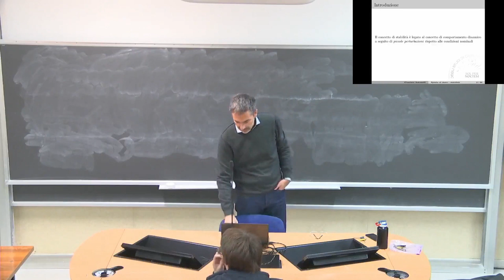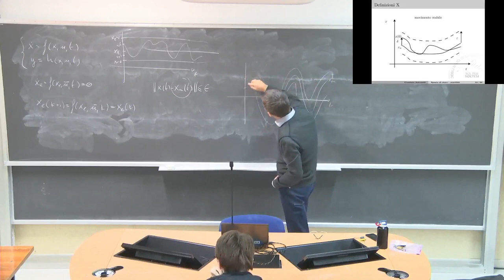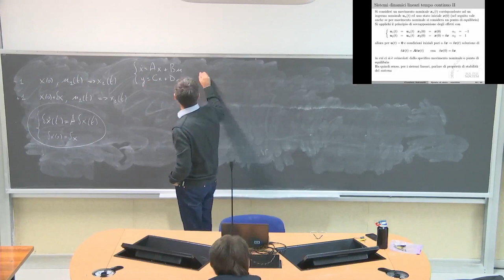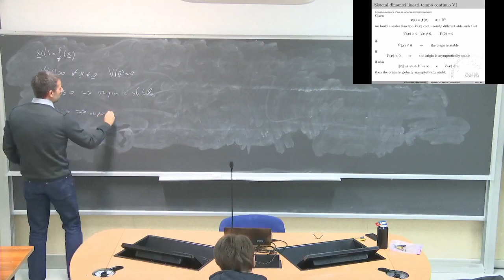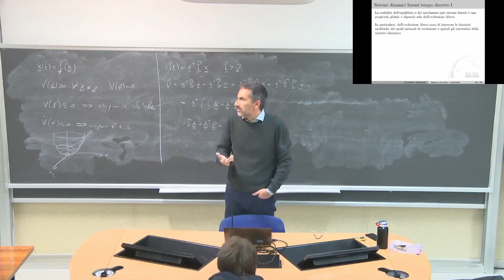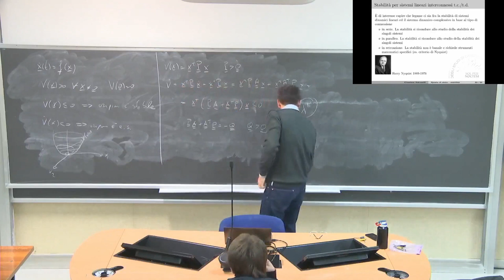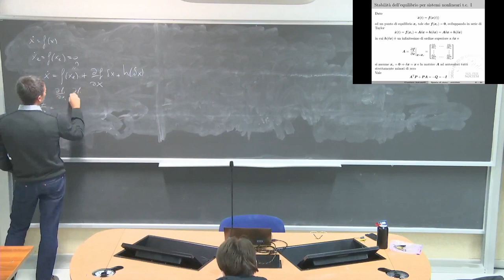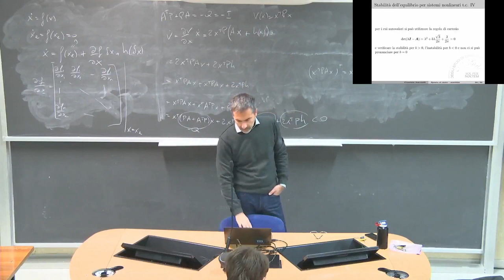Teoria dei Sistemi L18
Stabilita'